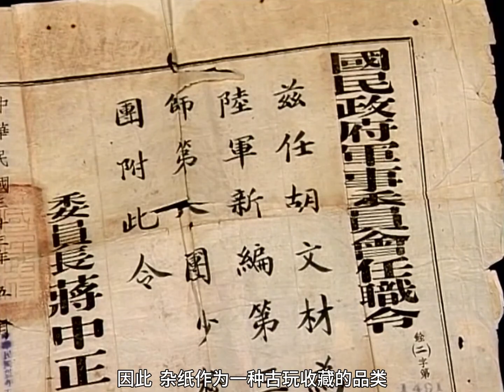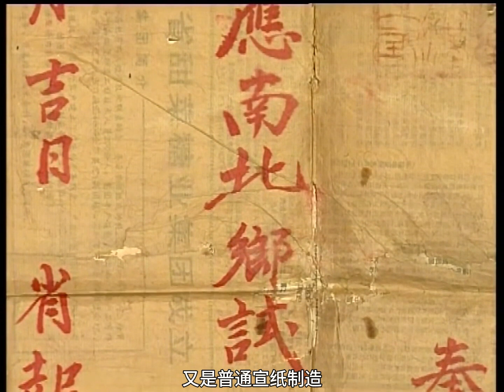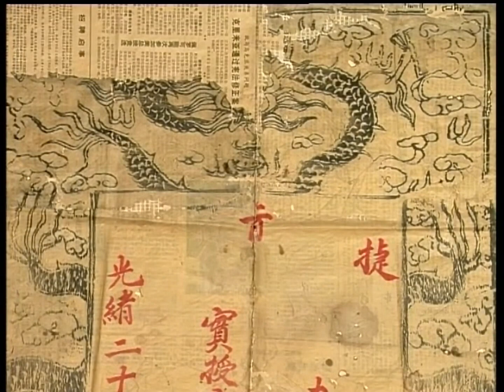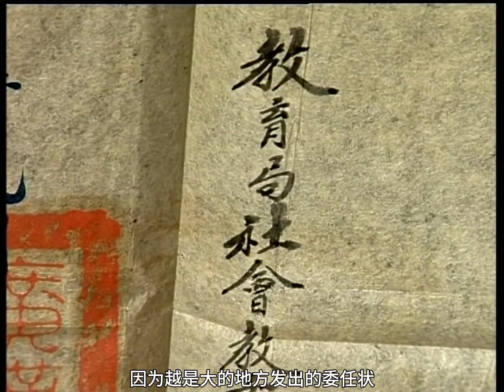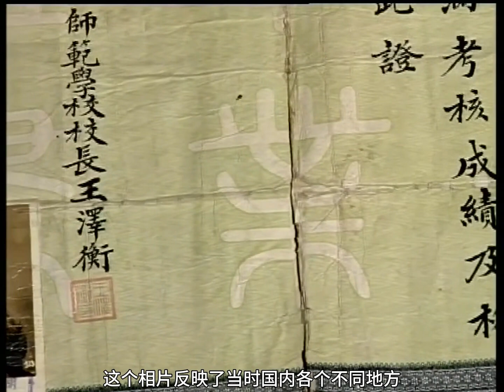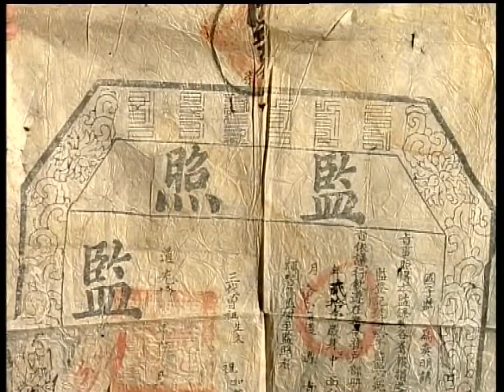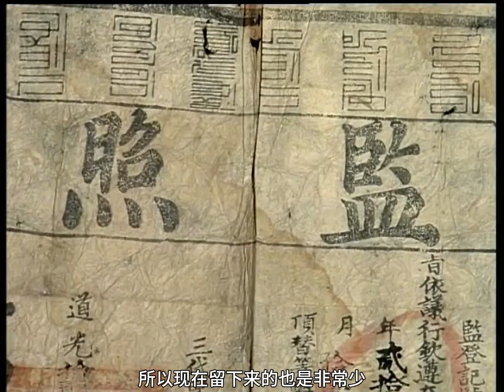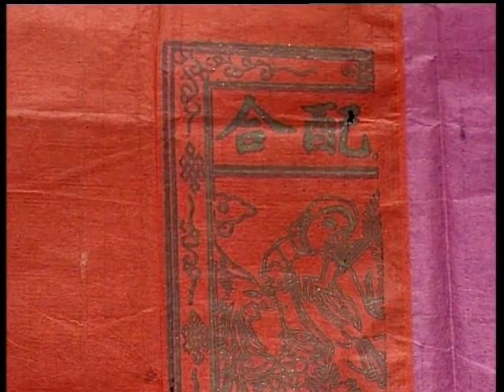【中国古玩赏析】杂纸（下）：如何收藏到一张有价值的杂纸 【Appreciation of Chinese antiques】Written historical materials（III）